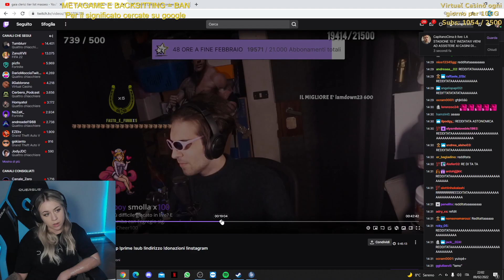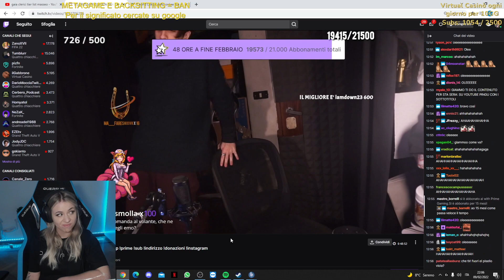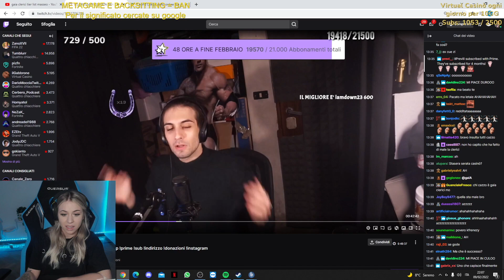GAIA CLERICI DISSATA DA BLUR!! 😨